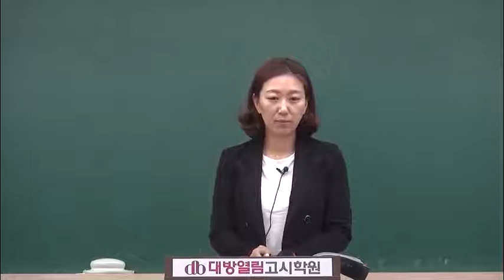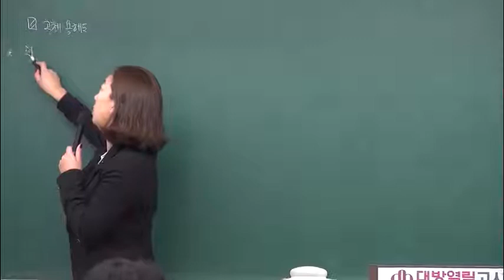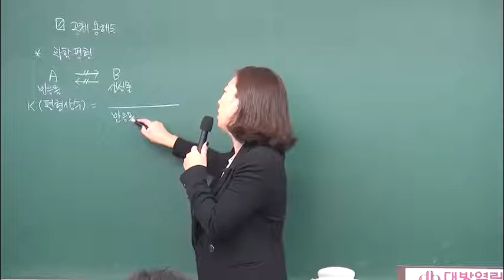환경직공무원 인강 환경부환경직 환경연구사 평혜림 환경공학 수질 29강